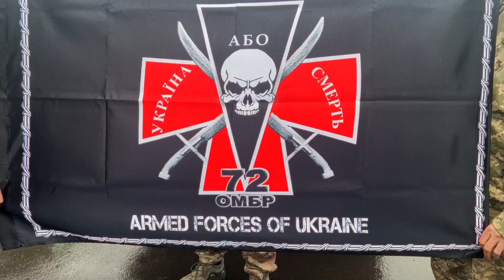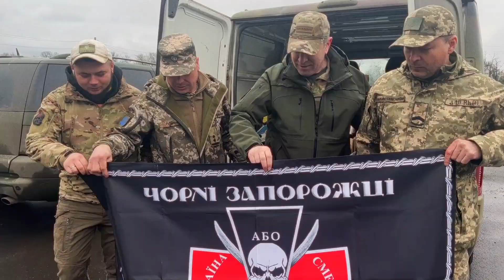Ігор Табурець зїздив на Схід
Разом із комбригом Черкаської ТрО Анатолієм Стуженком  голова Черкаської ОВА Ігор Табурець навідався до  підрозділів, що зараз виконують завдання на першій лінії оборони. Плюс окремі механізовані бригади, де теж служать черкащани.